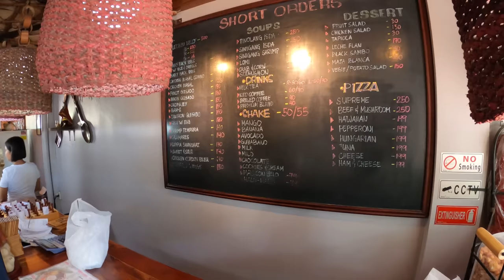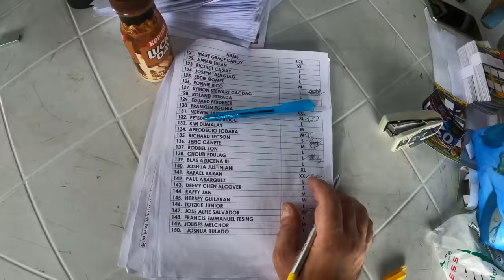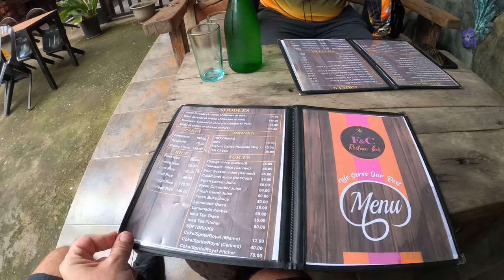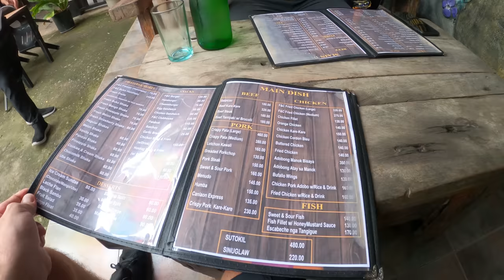600 km w jeden dzień na skuterze - Czy da się to zrobić?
Zapraszam was na niesamowitą relację z imprezy motocyklowej na Filipinach. Wpadliśmy na szalony pomysł żeby pojechać tam na skuterze! Ponad 500 km w jeden dzień. Zapraszam na odcinek!

Jeżeli doceniasz pracę jaką wkładam w nagrywanie tych filmików i chce dołożyć swoją cegiełkę w jego budowanie możesz to zrobić przez:

Z góry bardzo serdecznie dziękuję